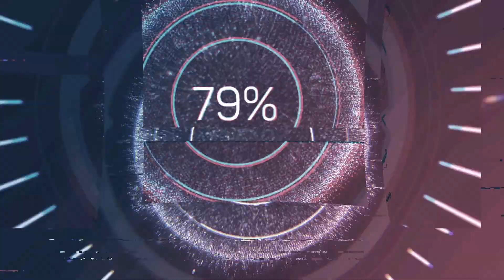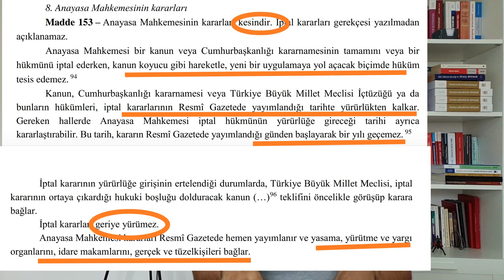Türk Anayasa Hukuku Dersleri- AYM'nin Norm Denetiminde Verdiği Kararların Türleri ve Nitelikleri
Bu videoda Türk Anayasa Mahkemesi'nin Norm Denetimi Kapsamında verdiği kararların türleri ve nitelikleri ele alınmıştır.
Bu videoda;

1. Adım: AYM'nin norm denetimi kapsamında verdiği kararların türleri nelerdir?
2. Adım: AYM'nin verdiği kararların nitelikleri nelerdir?

Bu videoda şu kaynaklardan yararlanılmıştır;
Kemal Gözler, Türk Anayasa Hukuku, Ekin Kitabevi, 3. Baskı, Bursa, 2019
Ömer Anayurt, Anayasa Hukuku Genel Kısım, Seçkin Kitabevi, Ankara, 2019
Ergun Özbudun, Türk Anayasa Hukuku, Yetkin Yayınları, Ankara, 2011
Taylan Barın, Anayasa Yargısının Demokratik Meşruiyeti, Onikilevha Yayınları, 2017.
İsmail Köküsarı, Anayasa Mahkemesinin Karar Türleri ve Nitelikleri, Onikilevha Yayınları, 2009.